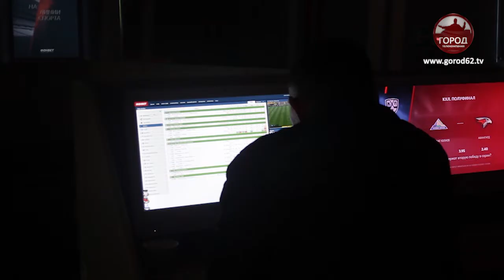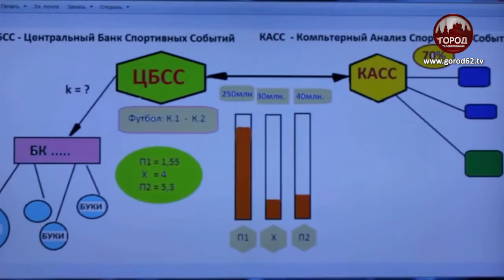Игорные заведения закроют